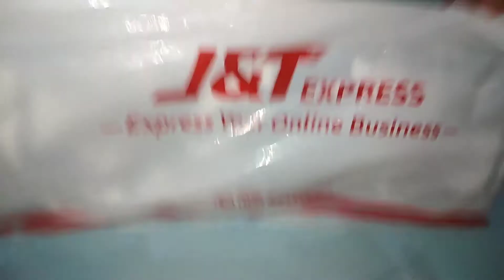UNBOXING CANVAS STRING BAG | ECO BAG FASHION DESIGN | DRAWSTRING BAG FROM SHOPPEE | RONNAVICHE VLOGS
Wazzup Ronnavichean! Today I'm going to Unbox my simple and very handy drawstring bag. Color and design is just simple and very affordable. See yah and God bless!

By the way this is not sponsored. i bought this po my own money.